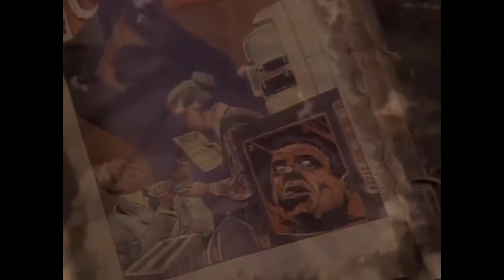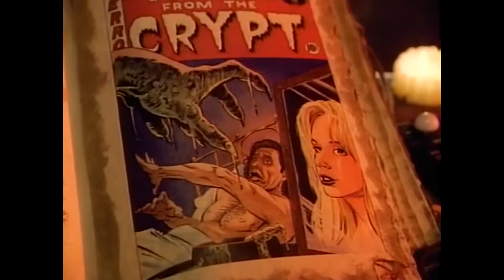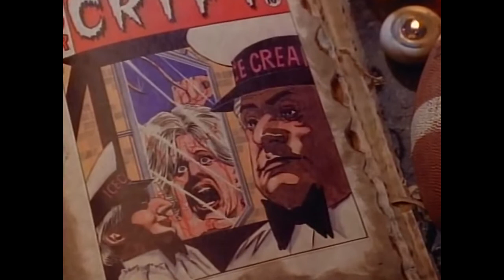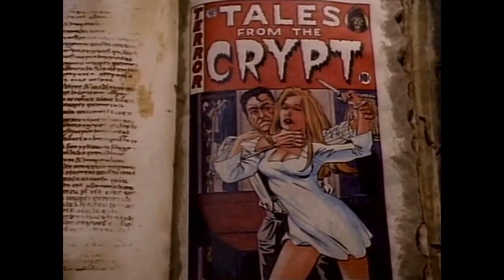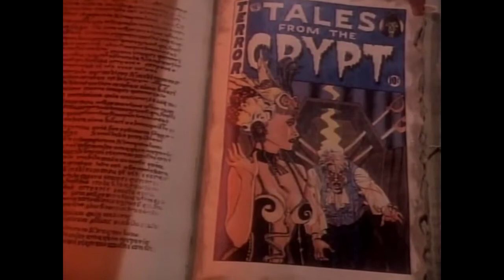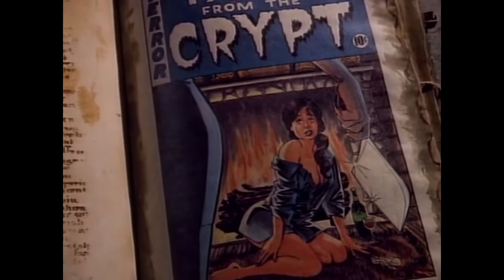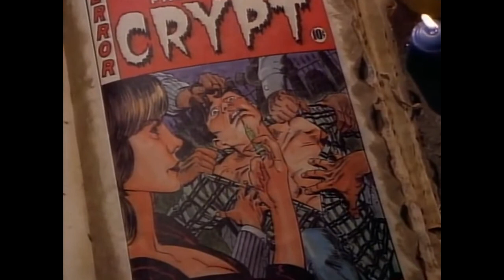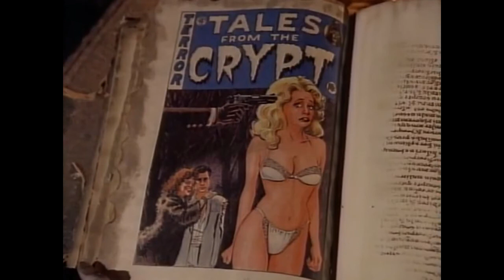All Crypt keeper scenes Season 5